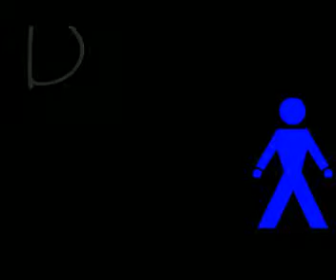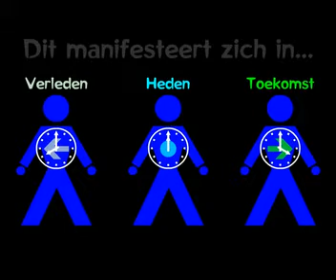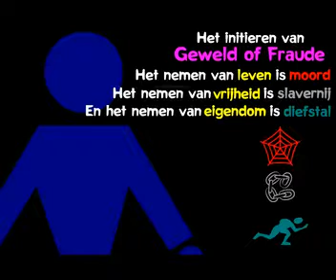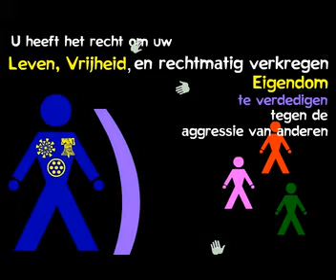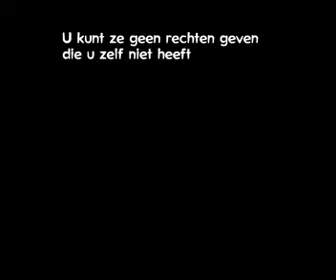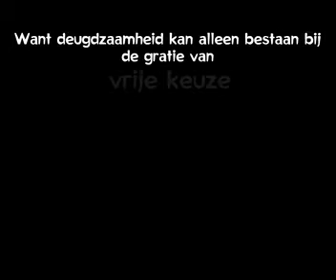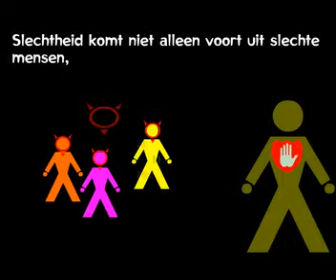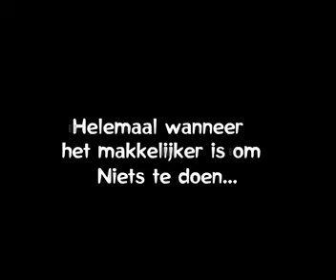PoL Dutch De Filosofie van de Vrijheid